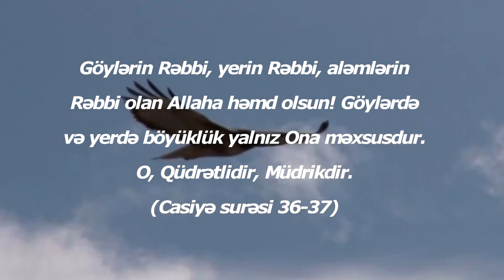Quş tüklərindəki dizayn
Bir çox insan yerdə gördüyü və ya havada uçarkən tutduğu bir quş tükünü nəzərdən keçirmişdir.

Tükdəki simmetrik quruluşu, altdakı tüklərin daha incə quruluşa malik olduğunu, tüklərin bir-birinə keçmiş görüntüsünü görmüş və bəlkə də təəccüblənmişdir. Bu şəxs əgər bir quş tükünü mikroskop altında nəzərdən keçirsəydi, qarşılaşacağı qeyri-adi dizayn qarşısında təəccübü daha da artardı.

Tüklərin ortasında hamımıza məlum olan uzun və bərk boru var. Bu borunun hər iki tərəfindən yüzlərlə tük çıxır. Boyları və yumşaqlıqları fərqli olan bu tüklər quşa uçuş üçün havadan ən əlverişli şəkildə istifadə etmə xüsusiyyəti qazandırır. Ancaq bir az da dərindən nəzərdən keçirsək, daha da maraqlı formalarla qarşılaşarıq. Tüklərin hər birinin üzərində “tükcük” deyilən və gözlə görünməyəcək qədər kiçik olan tüklər var. Bu qarmaqlar sayəsində hər tükcük bir-birinə sanki bir zəncirbənd kimi yapışır.

Durnanın tüklərinin təkcə birinin üzərində tük borusunun hər iki tərəfində uzanan 650 ədəd incə tük var. Bunların hər birində isə 600 ədəd qarşılıqlı tükcük var. Bu tükcüklərin hər biri isə 390 dənə qarmaqla bir-birinə bağlanır. Qarmaqlar bir zəncirbəndin iki tərəfi kimi bir-birinə keçmişdir. Qarmaqlarla ilişmiş bu tükcüklər o qədər bitişikdir ki, tüstü üfürüldükdə belə aralarından keçmir. Qarmaqlar hər hansı şəkildə bir-birindən ayrılsa, quşun bir dəfə silkələnməsi və ya daha ağır hallarda dimdiyilə tüklərini düzəltməsi tüklərin əvvəlki halına düşməsi üçün kifayətdir. Quş tükünün bu quruluşu uçuş üçün son dərəcə vacibdir; qanadların havanı keçirməməsi sayəsində quş uça bilir.

Quş tüklərindəki bu incə dizaynla yanaşı zəngin rəng müxtəlifliyi də olduqca diqqətçəkəndir. Bu müxtəliflik tüklərin içərisində yerləşən və tükün ilk əmələ gəlməsi əsnasında toplanan piqmentlərlə və ya işıq hərəkətlərilə əlaqədar meydana gəlir. Keratin maddəsindən meydana gələn tüklər ətraf mühit şərtləri səbəbindən qısa müddətdə köhnəldiyi üçün müəyyən fasilələrlə təzələnir. Amma quş hər dəfə rəngarəng tüklərinə yenidən qovuşur. Çünki quşların tükləri lazımi uzunluğu, quş növünün rəng və naxış xüsusiyyətlərini tam əldə edənə qədər inkişaf edir.

Quş tüklərindəki saysız-hesabsız rəng və naxış müxtəlifliyi ilə birgə qanadlardakı incə quruluşlar da Allahın yaratmasındakı üstün sənəti və elmi bizə göstərən dəlillərdəndir.